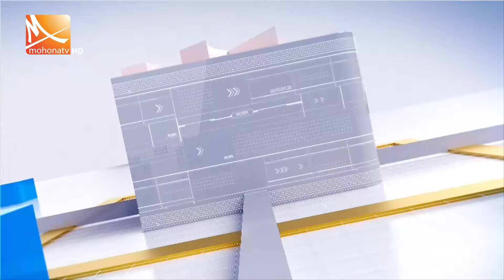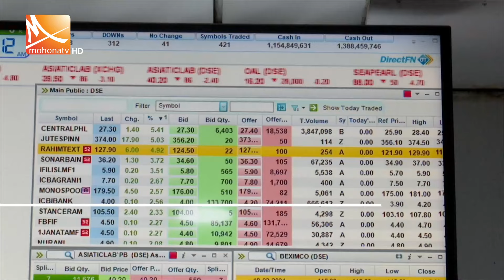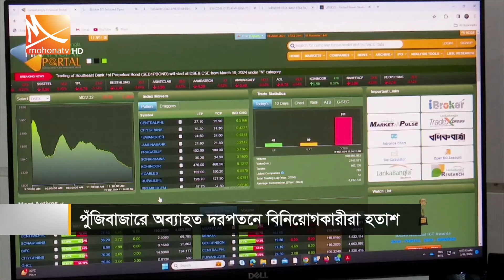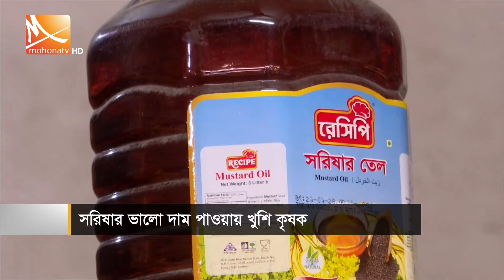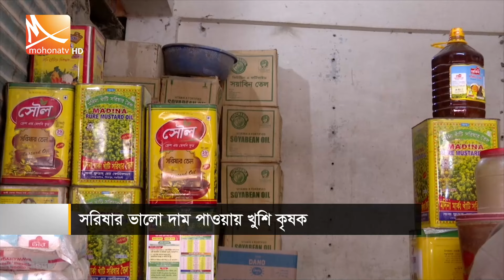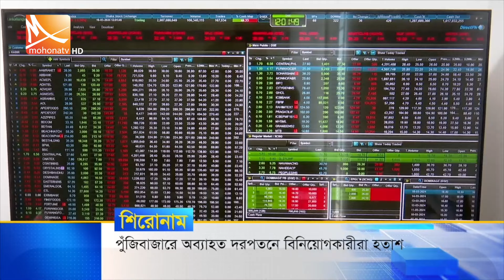রাতের মোহনা সংবাদ | তারিখ: ১৯ মার্চ ২০২৪ | Mohona TV